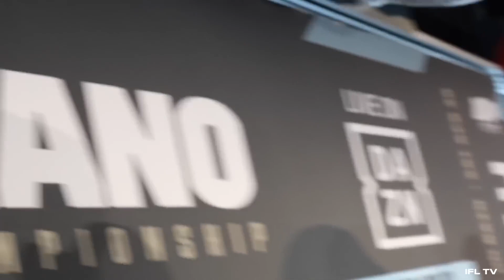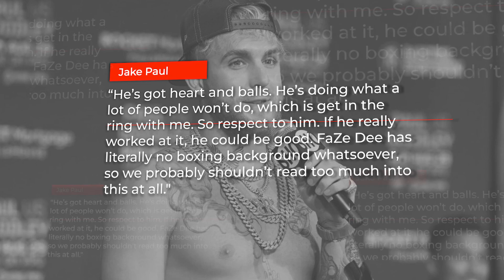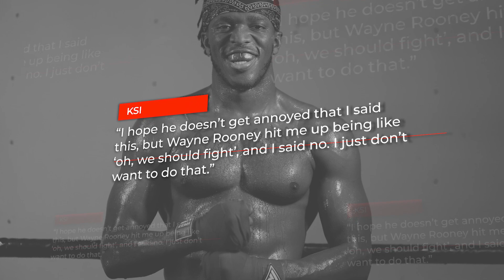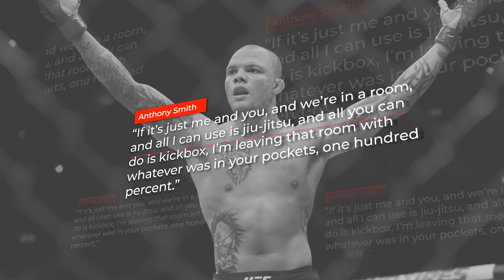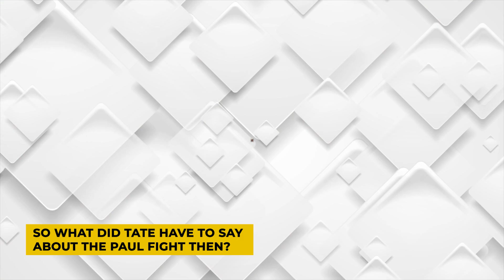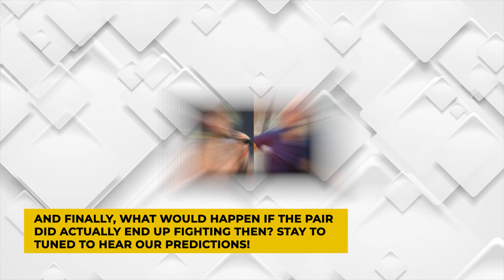Andrew Tate DOESN'T Think He'll Be Able To Fight Jake Paul..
Welcome back to Sporting Central, today on the channel we are going to check out why Andrew Tate doesn't think his fight with Jake Paul will happen + prediction for the potential fight. On a recent livestream with the influencer Adin Ross, Andrew Tate said it's unlikely the much-anticipated fight between him and influencer-turned-boxer Jake Paul is going to happen. "I don't think me and Jake Paul are going to fight," Tate told Ross in response to a question about the match. "There's a lot of negotiations behind the scenes. It's not a simple process." Paul previously teased a potential fight between the two in early November, posting a video on Twitter with the caption "Negotiations" that showed the two men shirtless and staring menacingly at each other. The clip garnered over 11 million views and hundreds of comments.

Here’s the  prediction for the potential fight. Ever since Jake Paul tweeted out a teaser with himself and Andrew Tate, there has been a buzz around Jake Paul vs. Andrew Tate odds. But what exactly is the deal with a Jake Paul vs. Andrew Tate fight? We first saw the teaser a few weeks ago, and there has been little-to-no news about the fight since then. So, we're here to help you out. Here, you'll find everything we know so far about a Jake Paul vs. Andrew Tate fight. From Jake Paul vs. Andrew Tate odds to background information about both fighters and rumors. As you can see. Jake Paul vs. Andrew Tate odds has Paul as a sizeable favorite despite Tate being the more experienced fighter. Right now, in a potential fight, Jake Paul vs. Andrew Tate odds have Paul sitting at -400 to win outright. Those odds indicate a massive 80% chance that Paul wins and improves his boxing record to 7-0. As for Andrew Tate, his odds are not as optimistic. Jake Paul vs. Andrew Tate odds has Tate as a +225 underdog, giving him a 28.2% implied chance. Keep watching for more details about Andrew Tate doesn't think his fight with Jake Paul will happen + prediction for the potential fight.